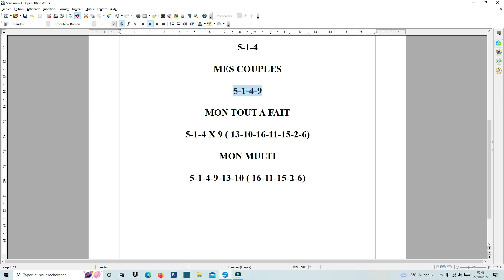La dernière minute du quinté de ce samedi 22 octobre 2022- réunion 1 course 4 A Saint Cloud